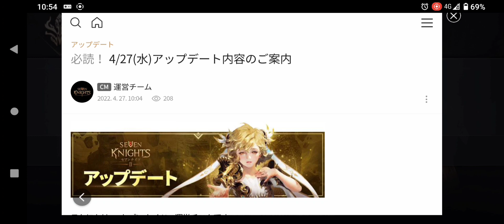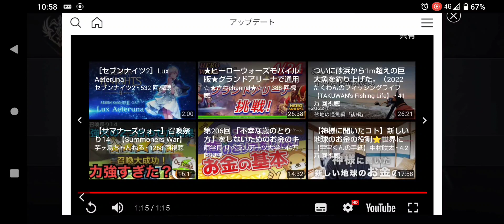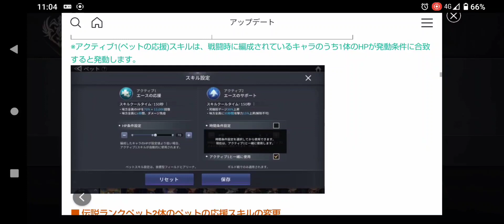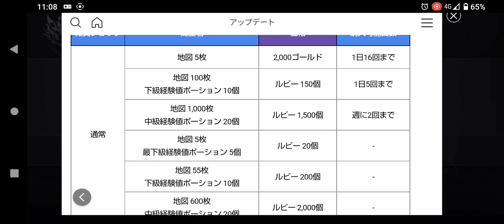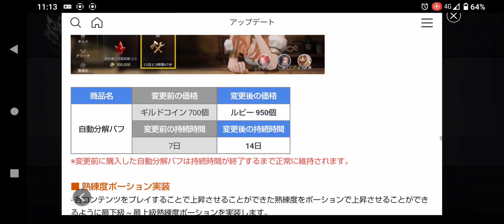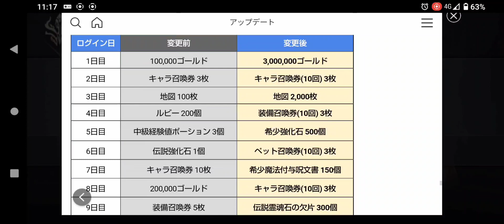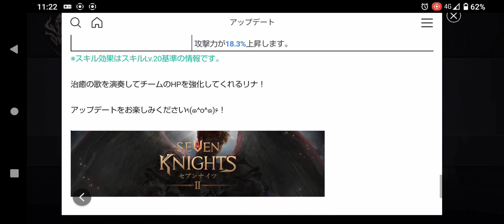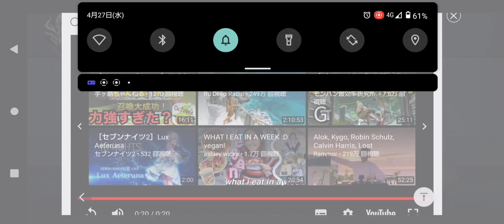【セナ２】セブンナイツ２ 4月27日㈬アップデート内容見ていく！シーズン２シナリオ追加！伝説＋エース、伝説リナ登場など内容盛り沢山♥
セブンナイツ２　4月27日㈬アップデート内容見ていく！シーズン２シナリオ追加！伝説＋エース、伝説リナ登場など内容盛り沢山♥

動画長くなってすいません。メンテ明けまでの暇つぶしにどうぞ。間違った情報あったらごめんなさい！